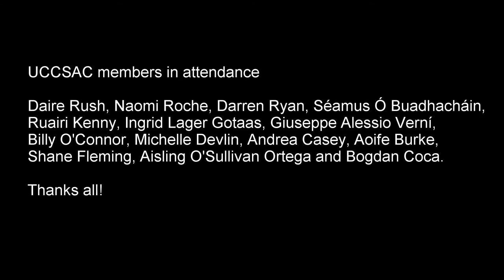Drinking Red Bull Underwater - Scuba Diving Galway Ireland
14 UCCSAC members made to trip to the depths of Connemara for the 2015 IV, kindly organised by the Dublin University SAC. Other clubs in attendence: ULSAC, UCDSAC, NUIG/GMIT SAC. The diving, the craic and the weather were all superb, continuing to put the Intervarsity weekend at the top of expectations for dive weekends.

The video was shot by Daire Rush (UCCSAC), Ingrid Lager Gotaas (UCCSAC), Josh St. John (NUIG/GMIT SAC) and a little bit by Billy O'Connor (UCCSAC) and edited by Daire Rush.

As always, the video was shot on a GoPro Hero 3 Black camera @ 1080p /48 fps.